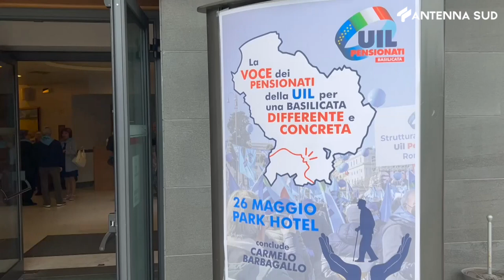26 maggio 2023 - A Potenza l'assemblea regionale della Uil pensionati